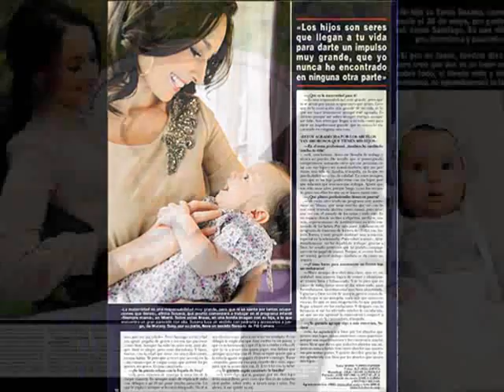Homenaje a Susana Gonzalez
Con Mucho Cariño para todas las *SusyFans* y en Especial a ella Nuestra Querida Reina por Siempre lo serás...